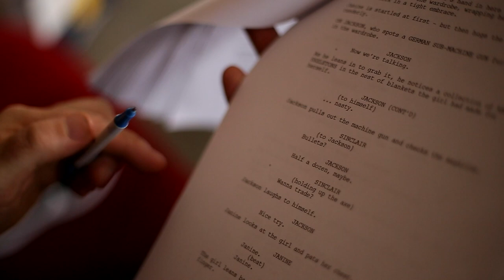BLOOD VESSEL (2020) - Behind-The-Scenes #1: The Cast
Out now!

Screen Fervor’s Jeremy Herbert hails the film as, “...impressive, original, and, most importantly, terrifying” while Culture Crypt’s Ian Sedensky says it’s, “...a terrific thriller with streamlined style that’s simply refreshingly entertaining.”

Co-written by Jordan Prosser, the film was co-written and directed by Justin Dix, award-winning special effects supervisor and director of Wicked of Oz studios. He has worked on such films as The Babadook, 100 Bloody Acres, Crawlspace, The Loved Ones, and Lake Mungo, on top of dozens others.

BLOOD VESSEL stars Alyssa Sutherland (VIKINGS), Robert Taylor (THE MATRIX), Nathan Phillips (SNAKES ON A PLANE), Christopher Kirby (DAYBREAKERS), John Lloyd Fillingham (HUNTERS), and Alex Cooke (PREACHER).

The film was produced by Justin Dix, Steven Matusko, Steven McKinnon, and Nathan Phillips with Veronica Sive, Silvio Salom, and William Byerley as co-producers. Corey Trent Ackerman, Jeff Harrison, and Brett Thornquest act as executive producers.